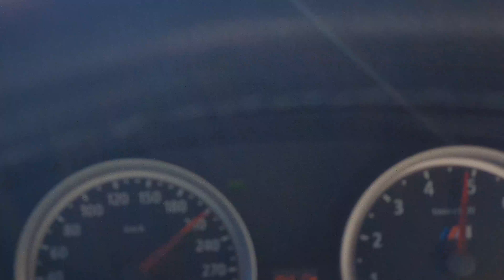Bmw E60 M5 & Lotus Elise S - Chasing Autobahn - 4K Ultra HD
bmw e60 m5 v10 & lotus elise s chasing,cruising @ aurtobahn over 200 km/h 4K UHD
exotic cars black beast rwd v10 power